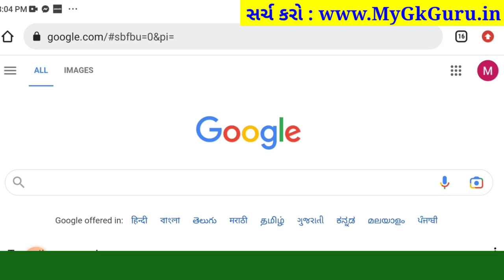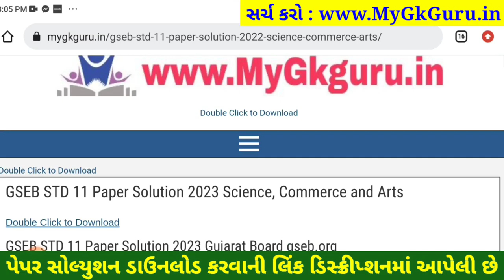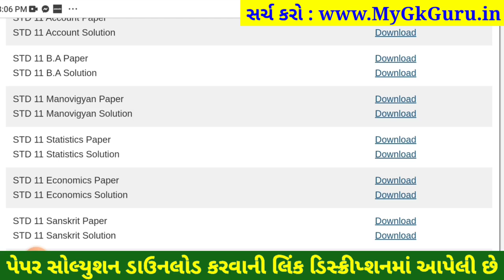STD 11 manovigyan paper solution 2023 80 marks, manovigyan paper solution 2023 std 11 manovigyan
STD 11 manovigyan paper solution 2023 80 marks, Dhoran 11 manovigyan paper solution 2023 varshik pariksha, std 11 varshik pariksha 2023 manovigyan paper solution, dhoran 11 manovigyan paper solution 2023 80 marks

dhoran 11 manovigyan nu paper,
dhoran 11 varshik pariksha 2023 manovigyan paper solution original,
varshik pariksha dhoran 11 manovigyan,
varshik pariksha dhoran 11 manovigyan 2023,
varshik pariksha manovigyan dhoran 11,